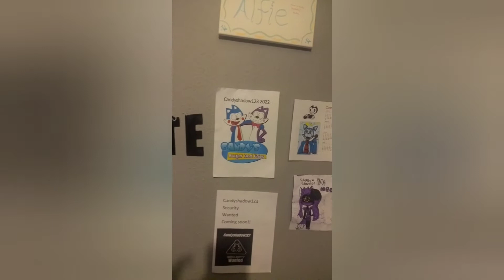candyshadow123 song can be erased